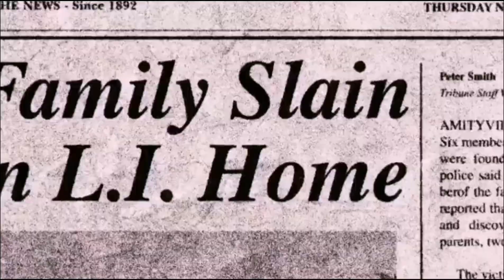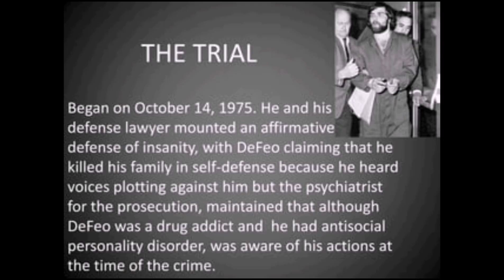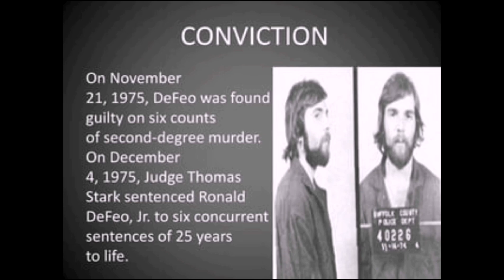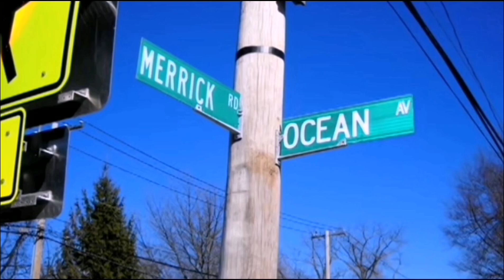The TRUE Story Of The Amityville Horror | Ronald Defeo jr Possession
The TRUE Story Of The Amityville Horror | Ronald Defeo jr Possession 1974.